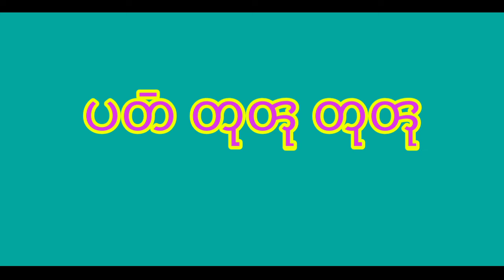Happy Bizu 2021 || Ashok | Nayanmani | Devika | Priyankar & Zeisha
🇮🇳 Bekkunurey Paat turu turu .🇮🇳

❤️ Ashok chakma ❤️ Nayanmani Chakma ❤️Devika chakma ❤️ Priyankar chakma ❤️ Zeisha Chakma From CADC ( Chakma Autonomous District Council )🇮🇳